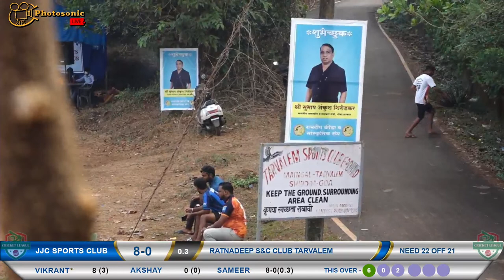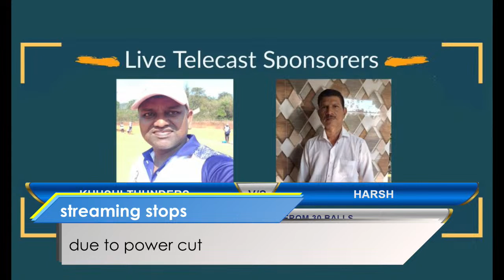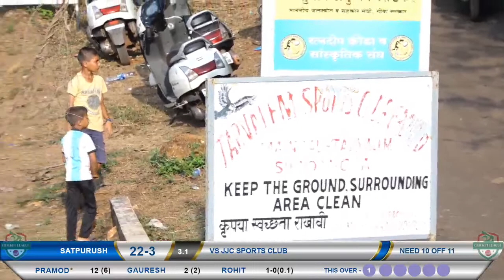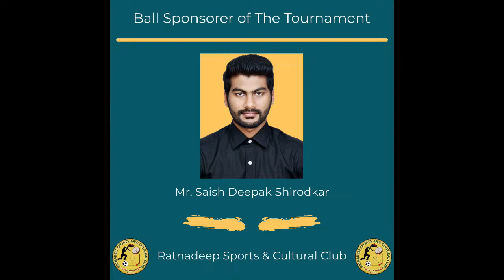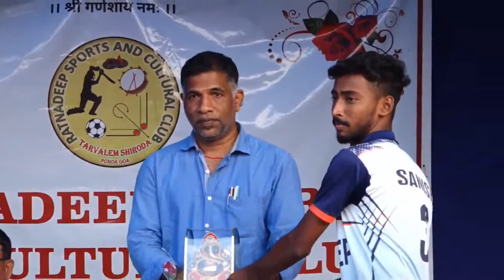LIVE | FINAL DAY | RATNADEEP SPORTS & CULTURAL CLUB | CRICKET TOURNAMENT - TARVALEM GOA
/ photosonicproduct...